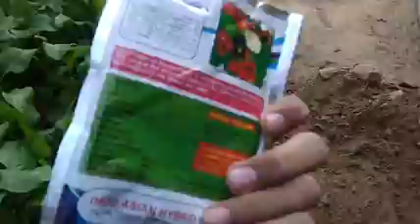How to grow Spinach / palak. Full information.in Hindi